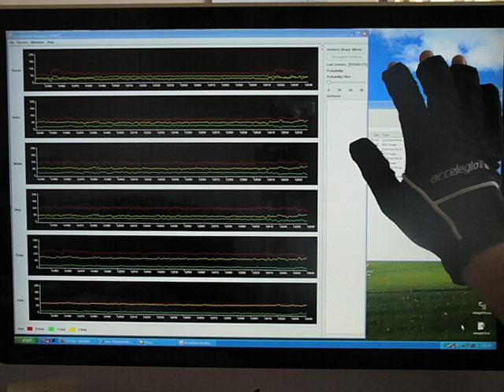AcceleGlove Visualizer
Data from the AcceleGlove shown as a series of six graphs, one for each fingers and one for the palm. Each graph has 3 traces corresponding to the 3 axis of motion.